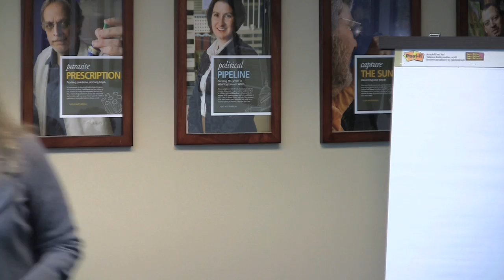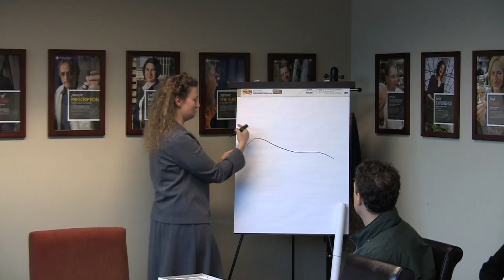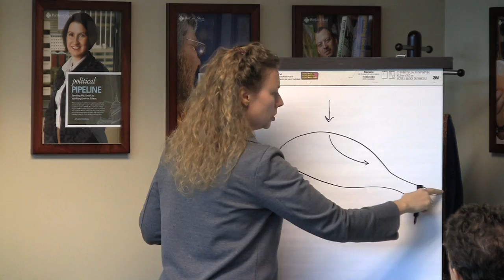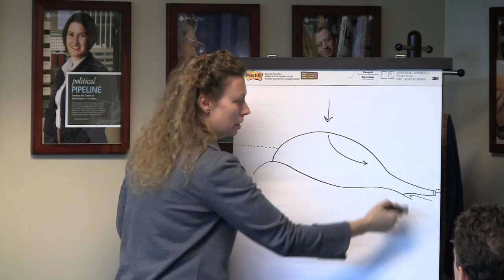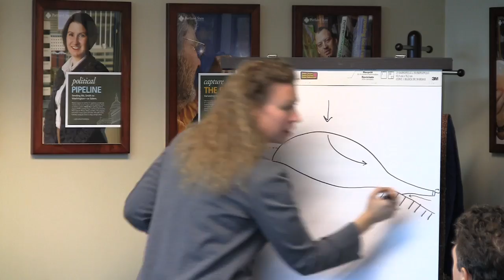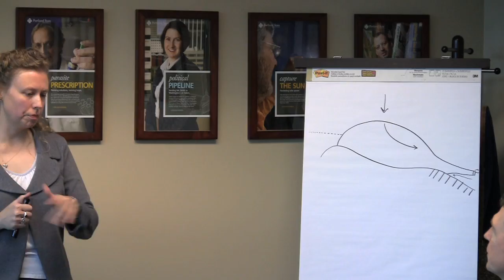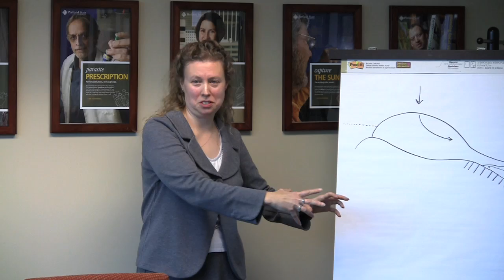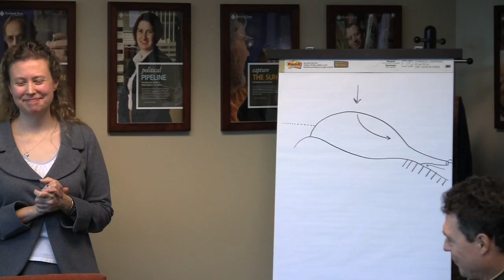Portland State University: Ice Melt in Antarctica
Portland State University professor Christina Hulbe lectures on ice melt in Antarctica.